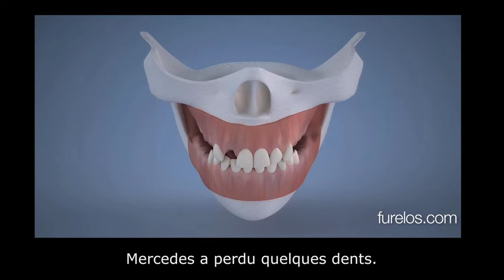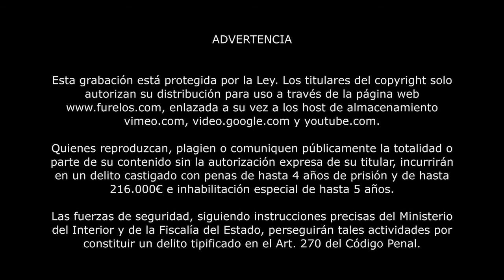Implants dentaires à un âge avancé. 80 ans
Profiter d'un nouveau mode de vie grâce aux implants dentaires est possible à tout âge. Les progrès techniques et des mains entraînées peuvent rendent ceci possible, sans gênes.